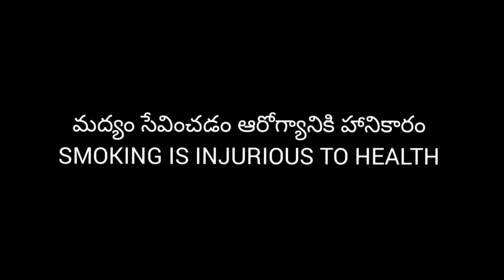Online ప్రేమలు -3 💘||Final Episode